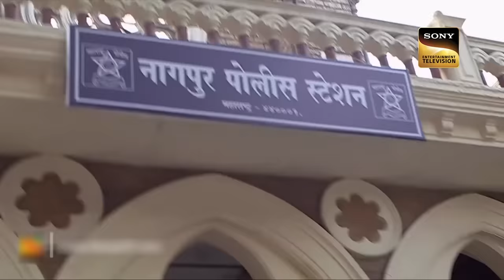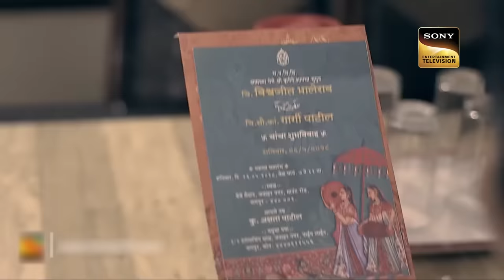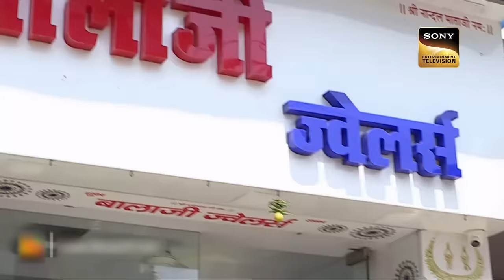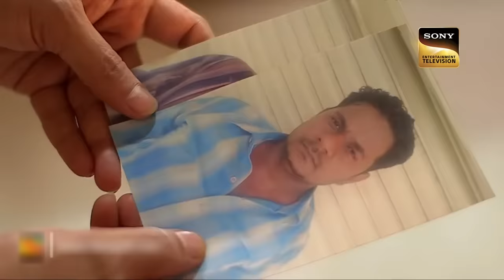A Rare Case Of Racism | Crime Patrol | Politics And Lies | क्राइम पेट्रोल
When differences between a loving couple reach a level where the girl's father plans crime for the boy. Visha is a common man who falls in love with a rich girl, gets entangled in dirty family politics, and eventually loses his life. Visha got so many unknown threats . Watch this episode to find out.